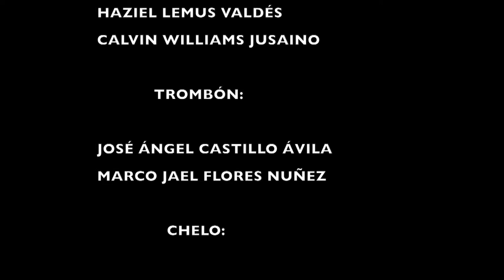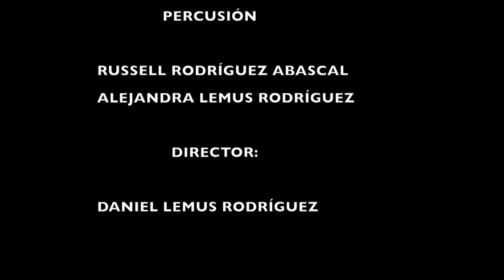Concierto Navideño 2019- Iglesia Cristiana Bautista Monte Horeb.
Director: Daniel Lemus Rodríguez

Programa:
1.- Noche de Paz-franz Gruber
2.- Christmas Bells-James Curnow
3.- Away in a Manger-John R. Murray
4.- Christmas Latina-James L. Hosay
5.- Ángeles Cantando Están-Felix Mendelssohn
6.- Festive Fanfare For The Holidays-James Curnow
7.- Joy to the World-George F. Handel
8.- A Gospel Christmas-Stephen Bulla
9.- Ve dilo en las Montañas-American Folk Song
10.- Greensleeves: A Fantasía for Band-Robert W. Smith
11.- A Winter’s Dawn-John Fannin